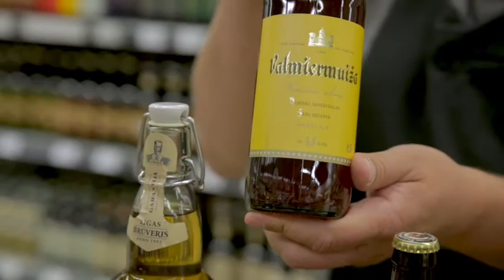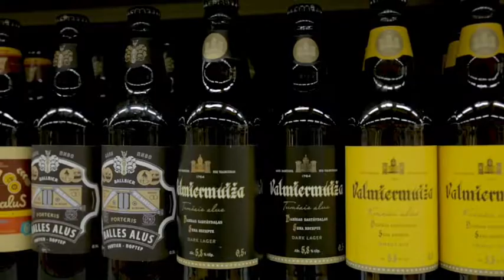Iepazīsti alus pasauli ar Aigaru Ruņģi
Kopā ar Valmiermuižas alus darītava saimnieku Aigaru Ruņģi esam sagatavojuši nelielu ieskatu alus pasaulē un to raksturojošajās īpašībās, lai jūs varētu atrast savai gaumei visatbilstošāko alu. Šajos svētkos baudiet Latvijā darītu alu!